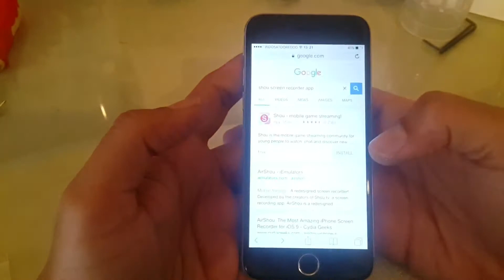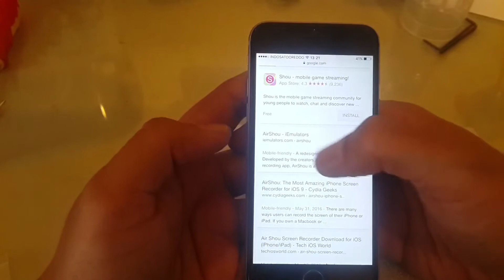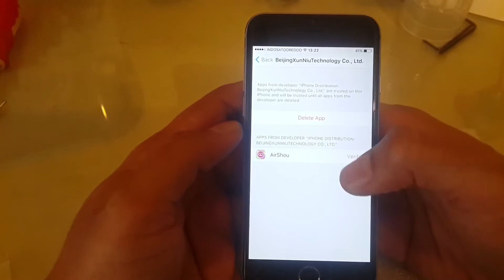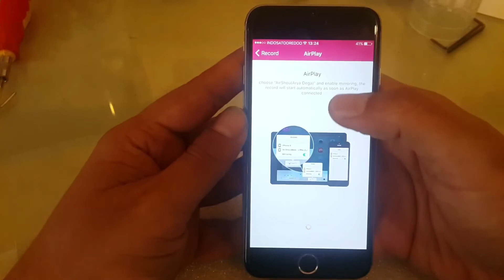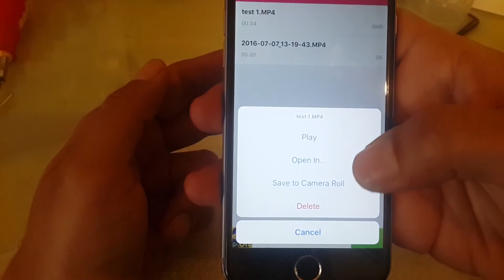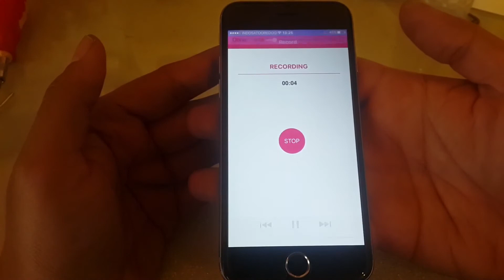How to Install AirShou for Video Recording iPhone Screen without Jailbreak iOS 9.3.2 9.3.4 (2016)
This video is showing how I install AirShou, an application for recording your activity on iPhone or iPad screen into a video file.